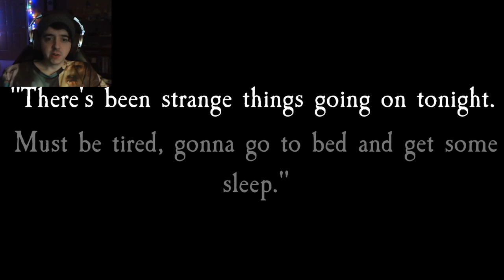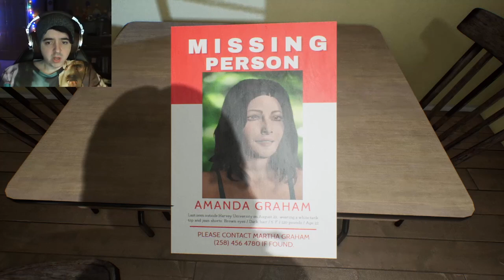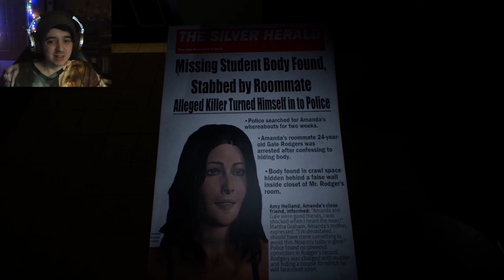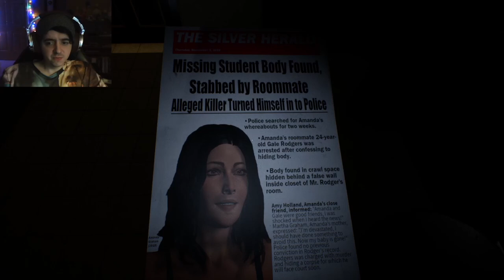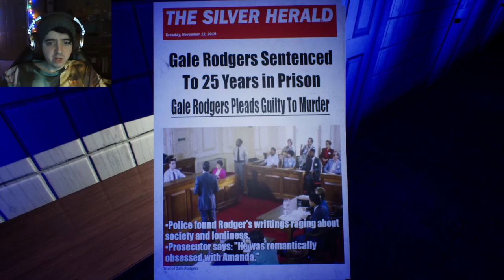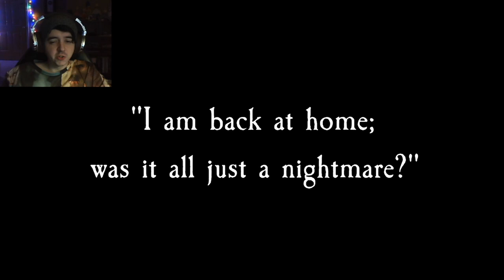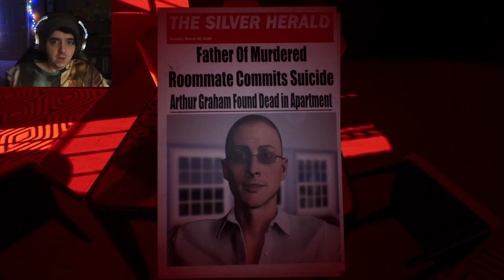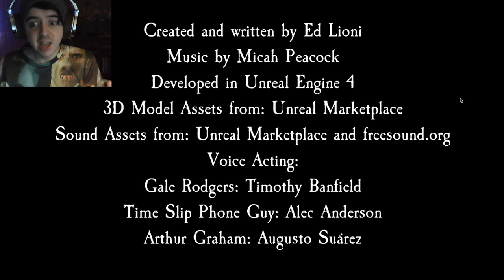HIDDEN GEM | Ghost of Tomorrow Ch. 1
This game was way better than I expected it to be. It contains one of the best scares to ever scare me.